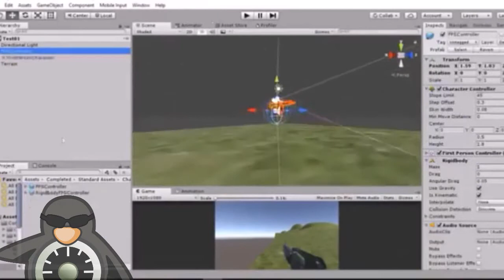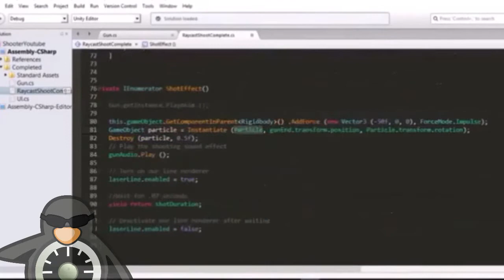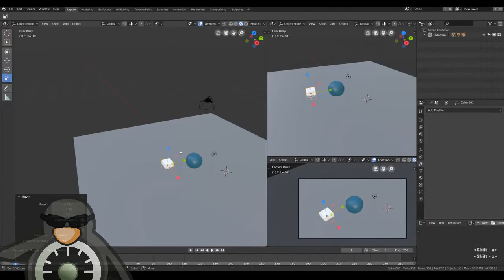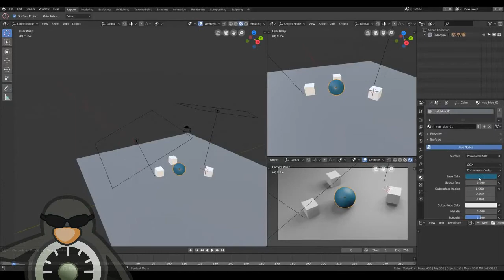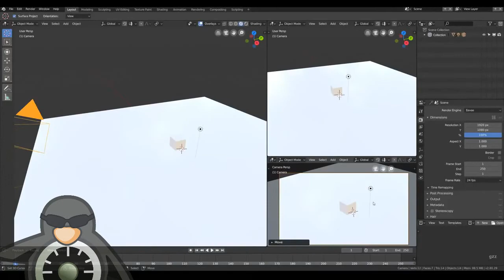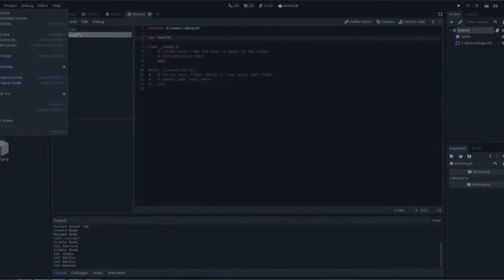Motores de videojuegos para Linux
en este video comentare algunos motores de videojuegos disponibles para GNU/Linux

Motores de Videojuegos
Unity:

gamemaker 8:
no dispongo de un link especifico debido a que yoyogames ya no le da soporte, pero puedes encontrarlo facilmente en youtube ;)

Programas extra
Inkscape:

Recursos usados que no son de mi propiedad

Tags(para alargar aun mas la descripcion, ignorar)
Linux
GNU
Blender
unity
gamemaker
stencyl
videojuegos
ubuntu
motores de videojuegos
gratis
ya no se que poner
gamemaker 8
videojuegos 3d
videojuegos 2D
Crear videojuegos en linux
linux videojuegos
juegos linux
Unity linux
Godot linux
Stencyl linux